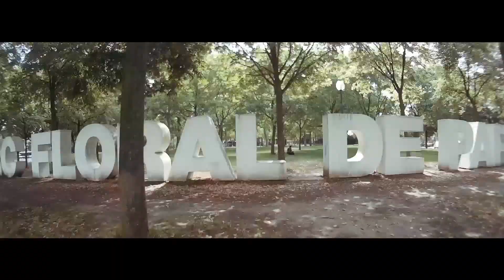Blackout miniHquad, summer practice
last runs of 5" prop before upgrading to 6".